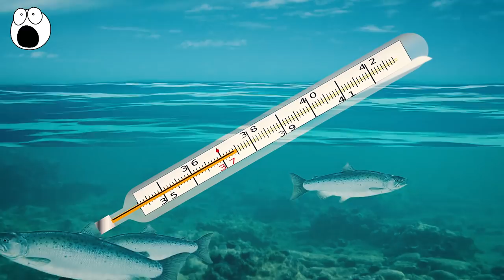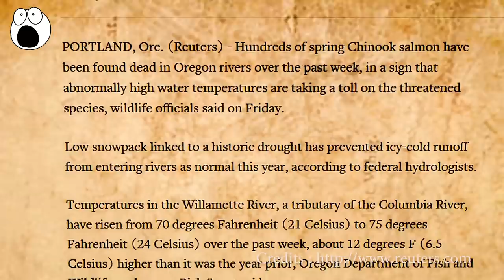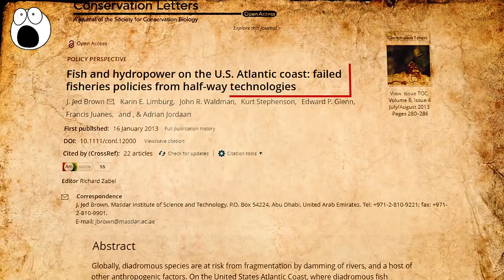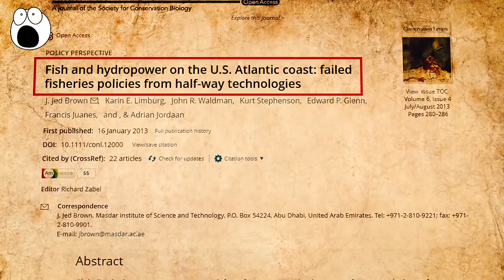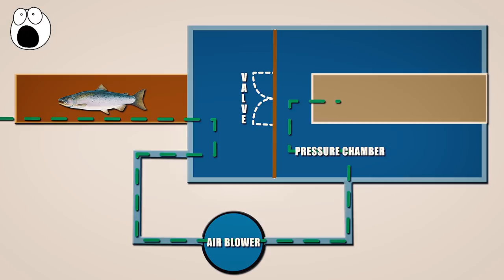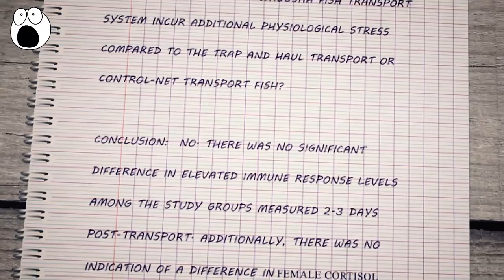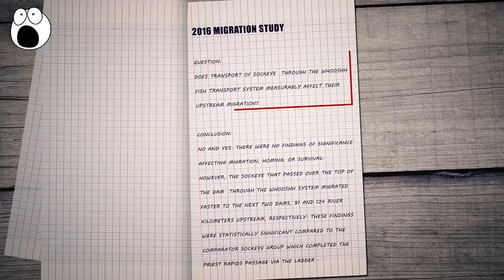Canon Launches Salmon at 22mph Through This 1700 Foot Long Tube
This tube is the Salmon Cannon, otherwise known as the Whooshh Fish Transport System. We’ll be showing you the Salmon Cannon in action a little later in this video, but basically it’s designed to move fish really, really fast.